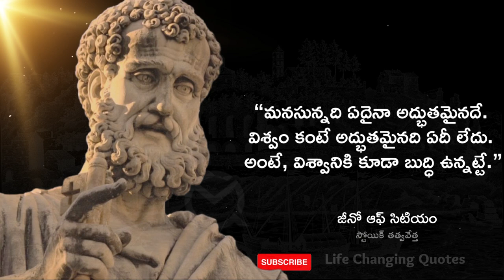Motivational Quotes of Zeno of Citium | Telugu Quotations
About
Zeno of Citium was a Hellenistic philosopher from Citium, Cyprus. Zeno was the founder of the Stoic school of philosophy, which he taught in Athens from about 300 BC.
Born: 334 BC, Kition
Died: Athens, Greece
Books: The Republic
Influenced by: Socrates, Plato, Heraclitus, Crates of Thebes, MORE
Education: Platonic Academy
Influenced: Lucius Annaeus Seneca, Epictetus, Marcus Aurelius, Chrysippus, Cleanthes, Panaetius, Posidonius
Parents: Mnaseas